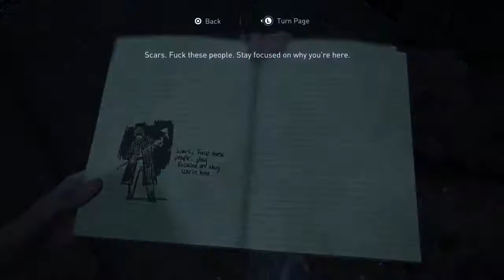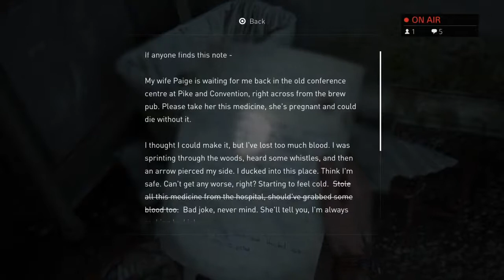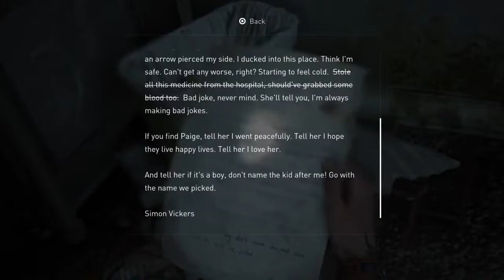Some Last of Us 2